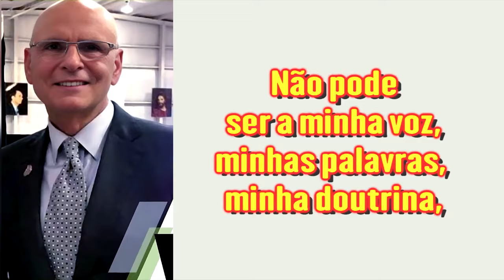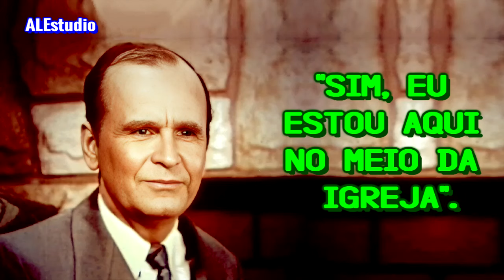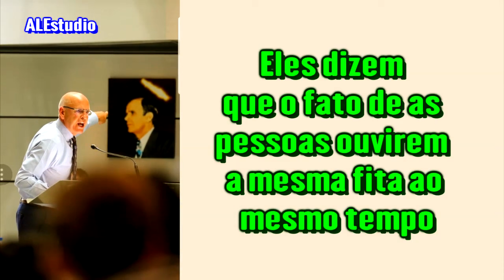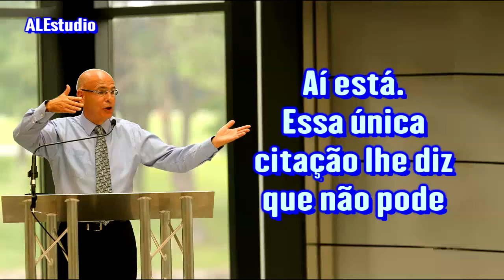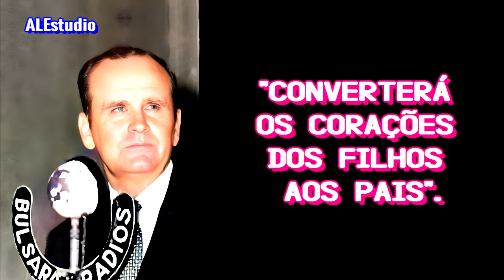Você Ouvirá A Voz Do Profeta ou Dos Falsos Cristos? - Comunicado do Ir. José Branham em Português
Baseado na Carta do Ir. José Branham

Mensagem: A Era de Laodicéia - Uma Exposição das 7 Eras da Igreja
Ouçam a Mensagem e o mensageiro , pois Isso te trará a Fé de Arrebatamento.